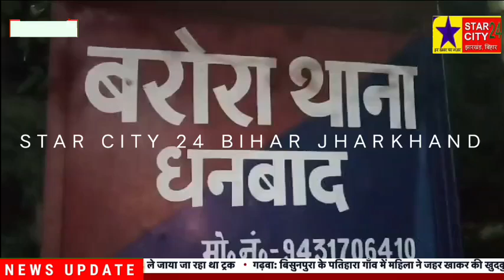खेमका टारस्पॉटिंग कम्पनी हाइवा वाहन ने बाइक सवार शिक्षक को कुचला, हुई दर्दनाक मौत